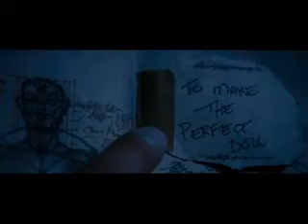Mr Ivex Dark Symphony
Dj - Dr Peacock
Musique - Mr Ivex   Dark Symphony